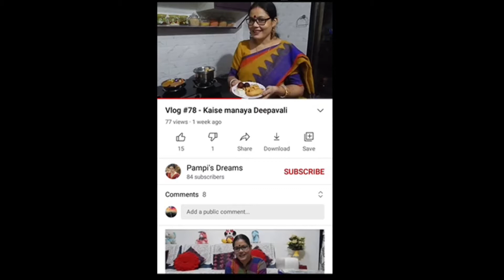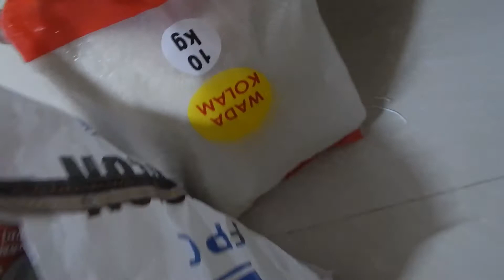Vlog #258 - Routine kaam ke sath sath extra kaam bhi rahata hai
Vlog #258